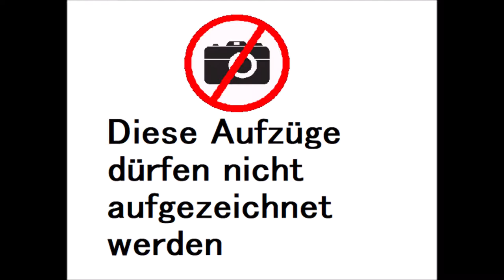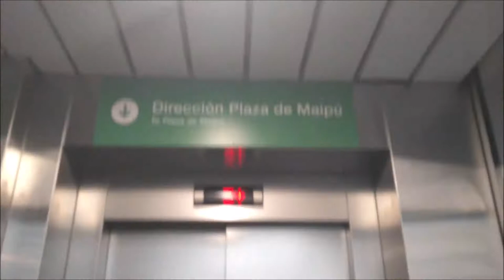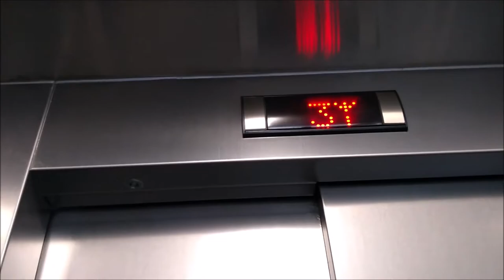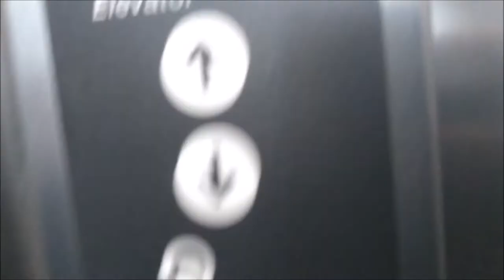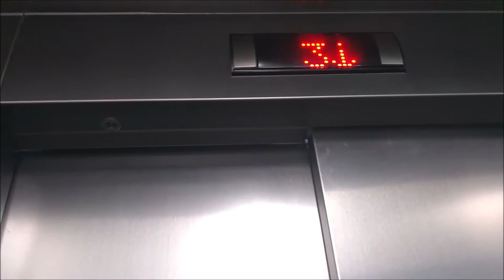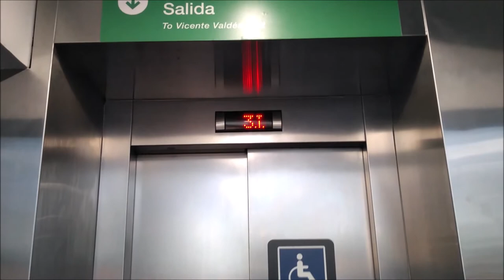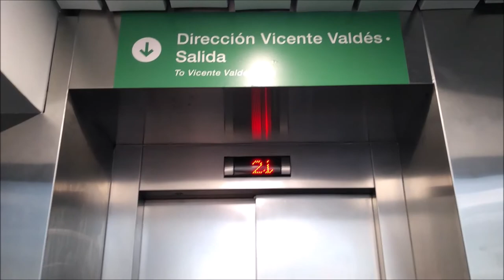Aufzüge thyssenkrupp der U-Bahnstation San Joaquín